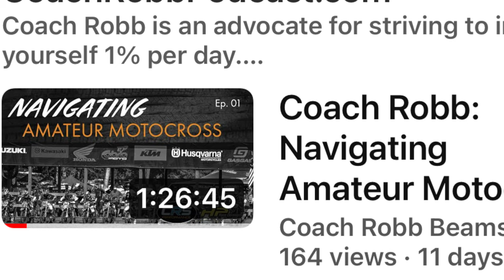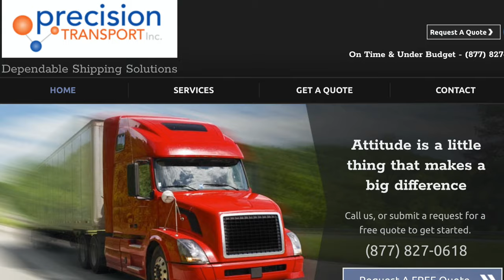Jett Clobbered! Tomac Redemption, AMA Blows It Again! Futures Riders In Danger! Supercross Recap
EpicGarageDesigns.com
RideStrapped.com
PreTransport.com

Pay a privateers entry at: OpenFender.com